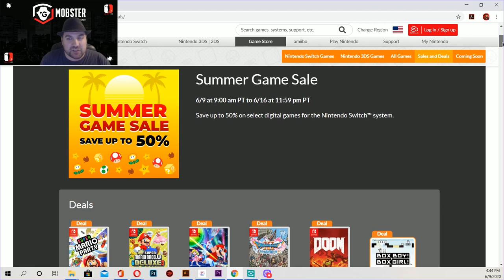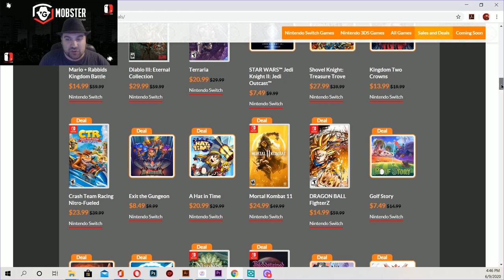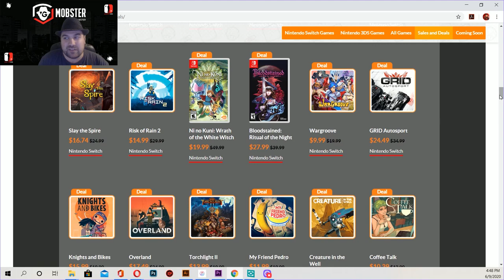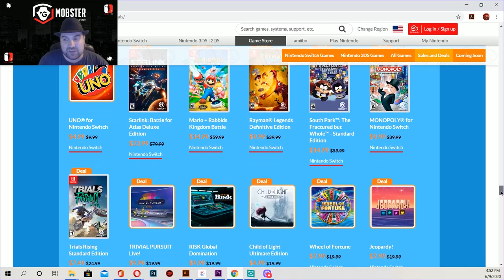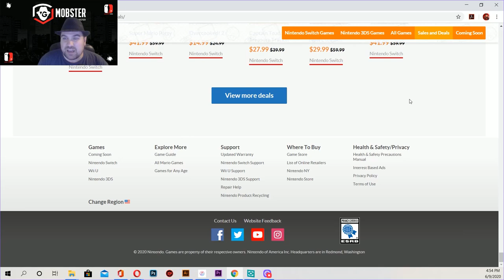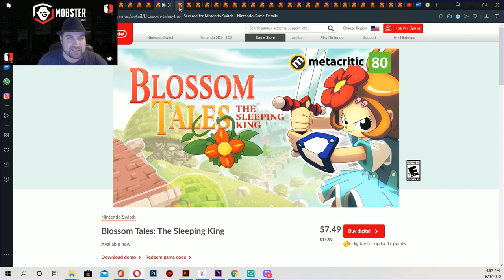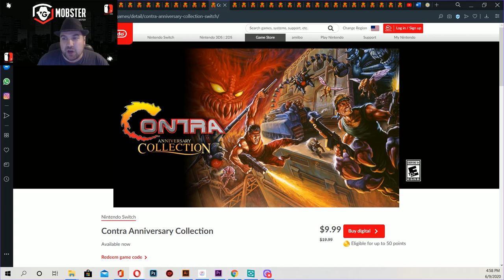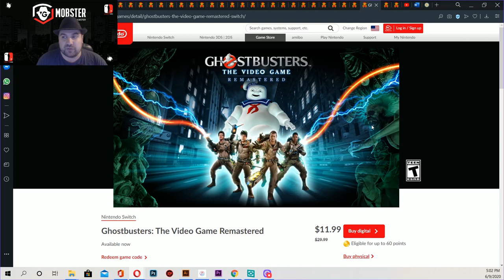MASSIVELY HUGE Summer Games Nintendo Switch Eshop Sale!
Want to see all of the great games that are one sale for the US Nintendo Summer Games Sale? The VG Mobster has you covered! We cover games like Transisitor, Cuphead, Dragonball Fighterz, N No Kuni, Gold Story, River City Girls, Steamworld Dig 2, Panzer Dragoon, Nintendo First Party games and many more! These are @highwayrobbery worthy for sure

If you liked this video make sure you follow me @vgmobster on twitter!